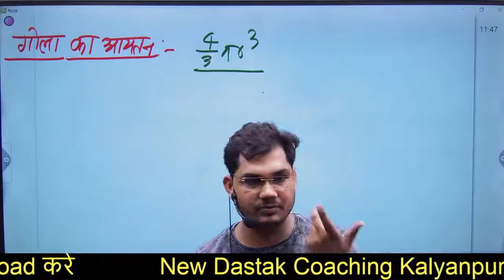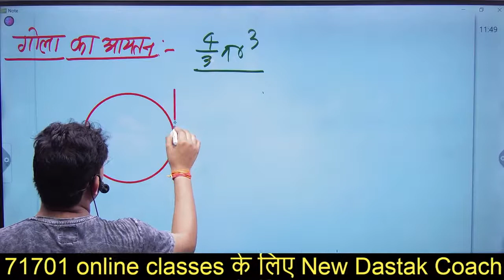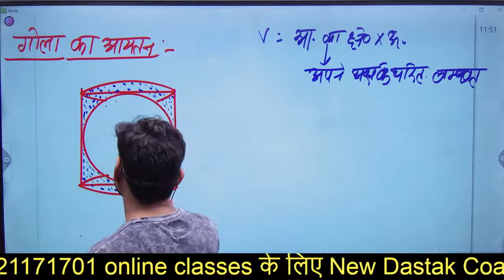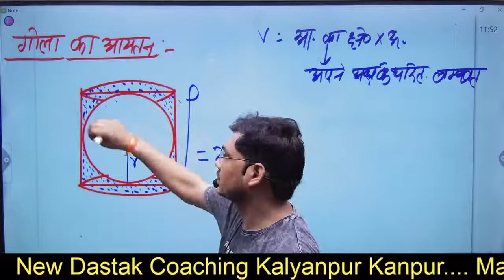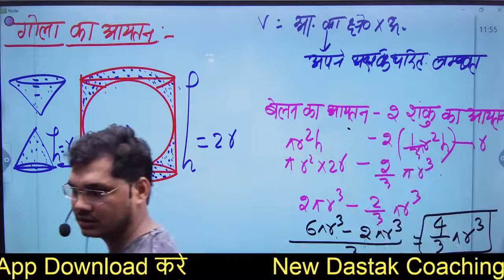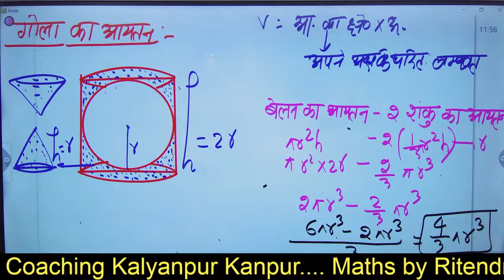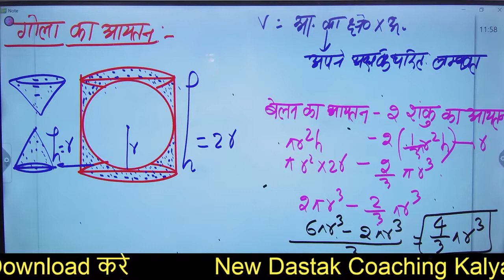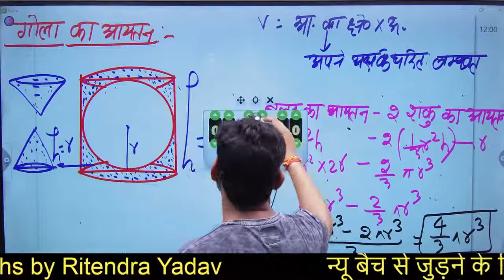Railway Group D Maths | Group D Maths zero to hero | Group D Maths By ritendra Sir | Advance Maths